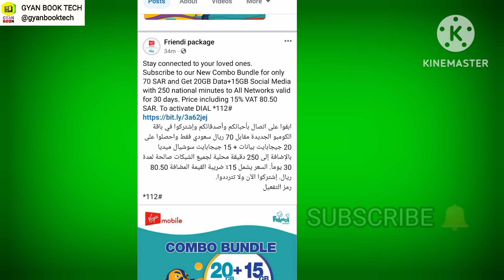friendi 35 GB monthly internet package 250 local minutes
get friendi 20 local data 10  GB social data 250 local minutes 30 Day
Your Querys?
How to get  friendi 35 GB Data
How to activate friendi 20 GB monthly internet
friendi 250 Local Minute
friendi call offer
friendi internet plan